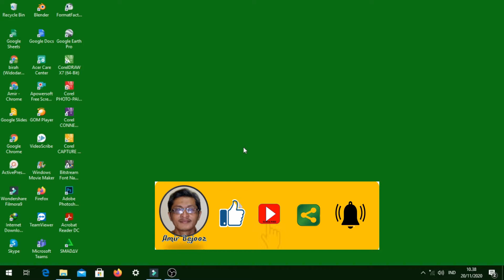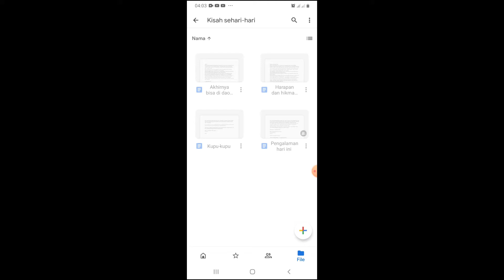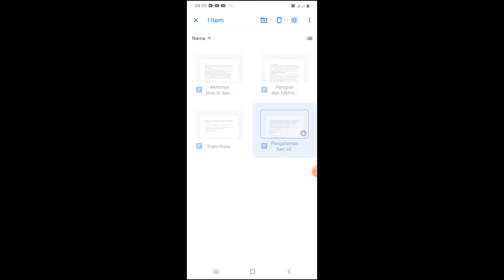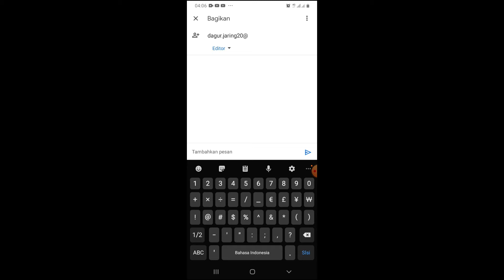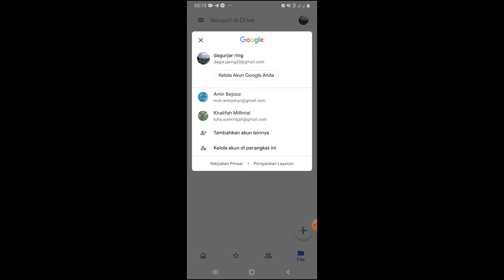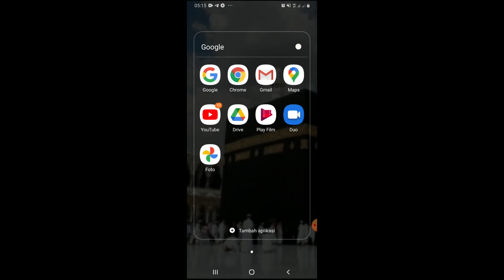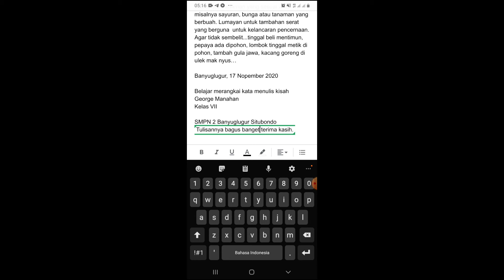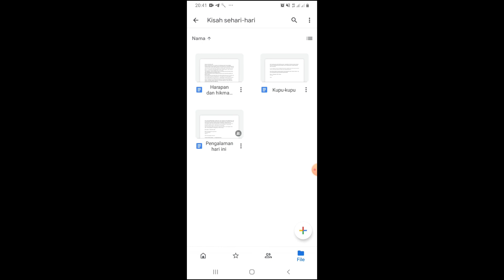Tutorial Share Google Dokumen Via Email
Video Tutorial Berbagi Dokumen kepada orang lain  Via Email